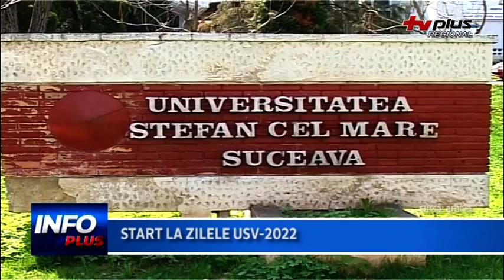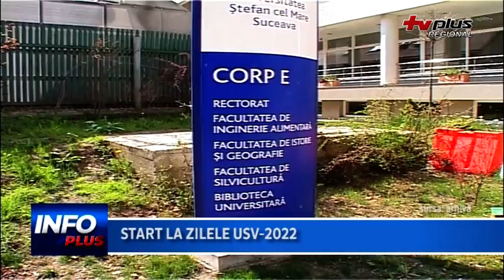START LA ZILELE USV 2022